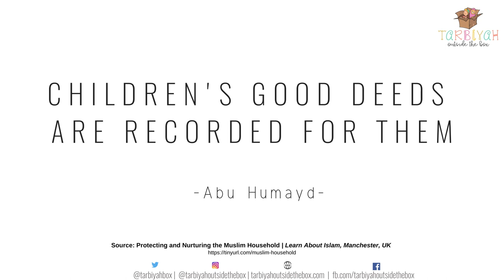Children's Good Deeds are Recorded for Them - Abu Humayd | Tarbiyah Outside the Box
While we know that children below the age of puberty are not held accountable for their misdeeds, they are indeed rewarded for the good they do. This is an encouragement for both parents and their children to strive upon good.